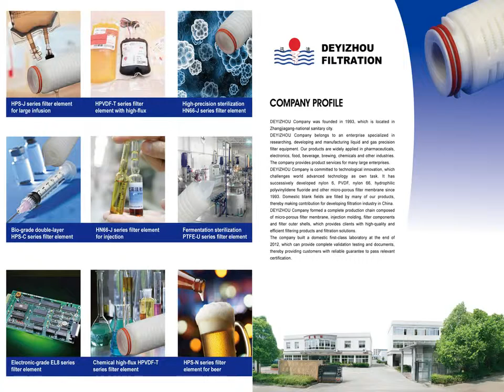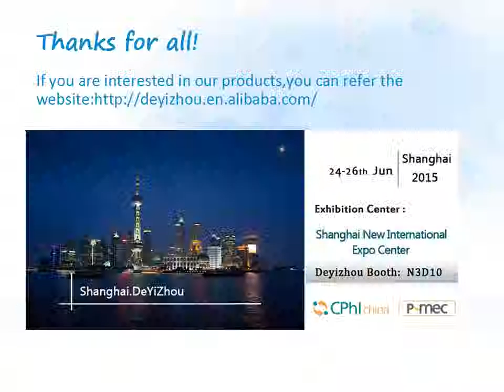Pleated filter cartridge